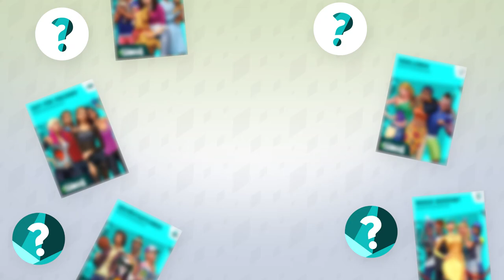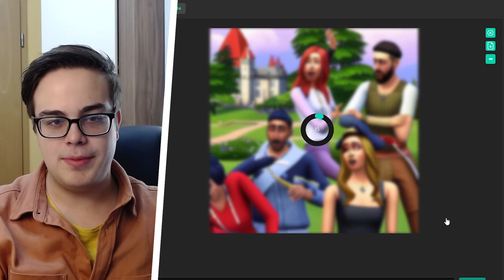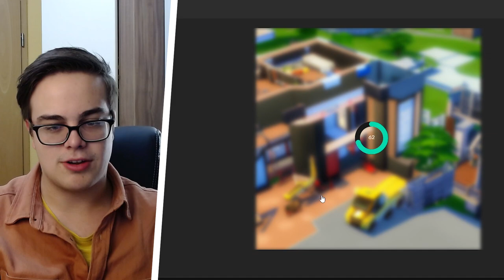Die Sims 4-Erweiterungen, die es eigentlich NICHT gibt!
In diesem Video stelle ich euch Erweiterungspack-Screenshots vor, die es eigentlich gar nicht gibt - denn sie wurden von einer künstlichen Intelligenz erstellt!